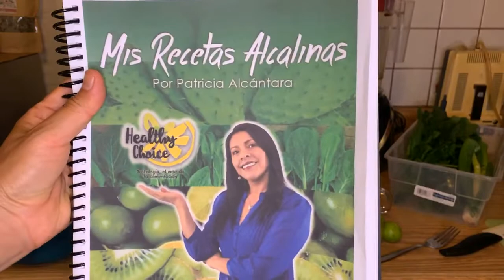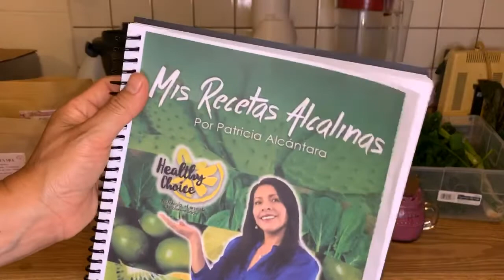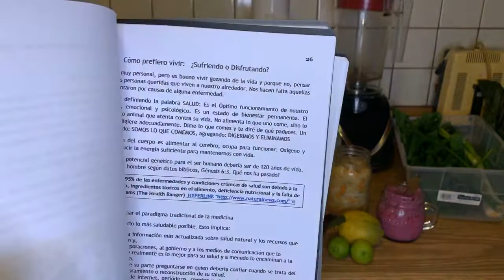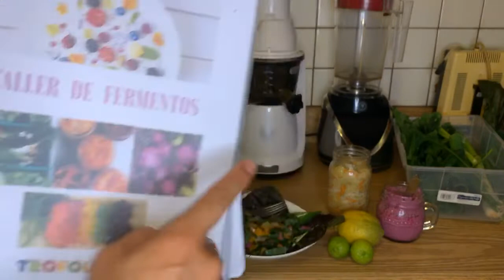Recetas con poderosos antioxidantes con mango 🥭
🌿Noches Healthy con buenos alimentos 🌿

🥭 Deliciosos 😋 usos del Mango:

1. 🥤 Jugo Antioxidante y 🔥 Quema Grasa con vegetales súper antioxidantes y alcalinos 🥒
2. 🥗 Ensalada fresca y llena de fibra.
3. 🍵 Bebidas Jusha Detox

Opciones Saludables
🌿Healthy Choice 🌿

🌿Práctica el Arte de la Buena Alimentación Consciente🌿

Asegúrate de incluir suficientes antioxidantes en tu dieta.
Perder peso no es fácil, pero todos sabemos que comienza de la misma forma: elegir los alimentos correctos. No es sólo acerca de las calorías que entran y las calorías que salen, se trata también de la ciencia detrás de los alimentos.
Una dieta rica en antioxidantes es un gran aliado para la pérdida de peso. Estarás tomando una excelente decisión al elegir los alimentos que son ricos en antioxidantes y fitonutrientes –elementos que desintoxican el cuerpo, previenen el cáncer, fortalecen el sistema inmune, etc.
¿Por qué son importantes los antioxidantes?

Las sustancias antioxidantes incluyen:
* Betacarotenos: naranjas, zanahoria, mangos, calabaza, brócoli, boniato y calabacín.
* Luteína: presente en los vegetales de hojas verdes.
* Licopeno: toronja rosada, sandía y tomates.
* Selenio: cereales, leguminosas, pescado, pan integral y frutos secos.

Porque protegen las células del cuerpo contra el daño causado por los radicales libres (que favorecen la vejez prematura y la aparición del cáncer), esto, ya que protege a las células y al ADN que están dentro del núcleo de cada célula. Todo esto conduce a un mejor funcionamiento de las células, haciendo más eficiente su producción de energía. A su vez, esto aumenta la calidad del metabolismo, la capacidad del cuerpo para sintetizar las grasas y convertir los azúcares en energía. Los alimentos de origen vegetal contienen normalmente los niveles más altos de antioxidantes.
Asegúrate de incluir regularmente mango, arándanos, bayas de goji, alcachofas, higos, habas, canela, ciruelas, jugo de limón, pomelo rojo, cerezas, uvas, chocolate negro, entre otros.

Si deseas más información sobre asesorías y mis programas de alimentos y donde comprarlos, puedes contactarme.
 📲  - Envía mensaje para poder contactar contigo y agendar una cita:
➡ Patricia Alcántara